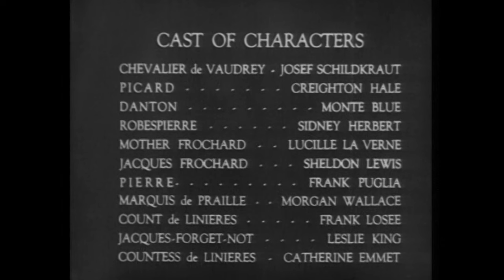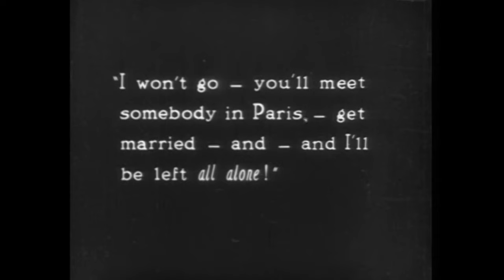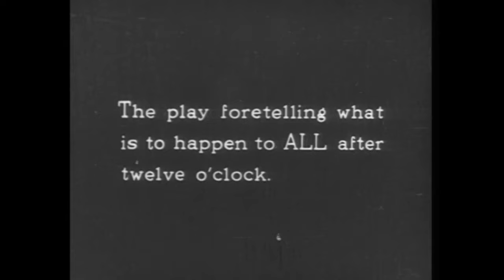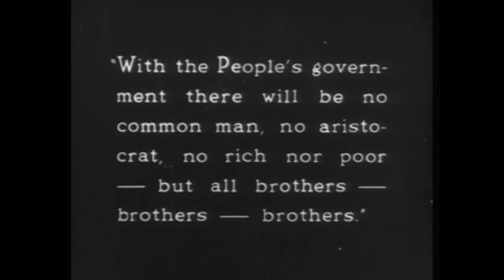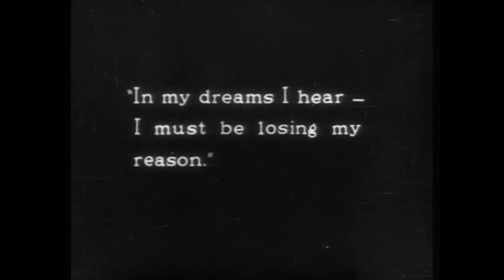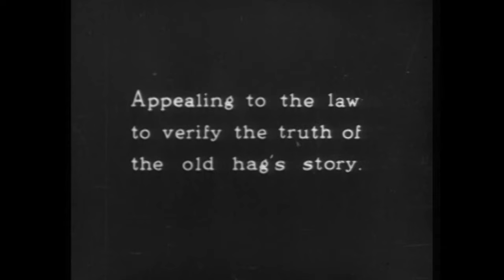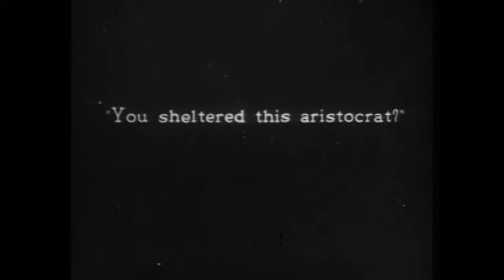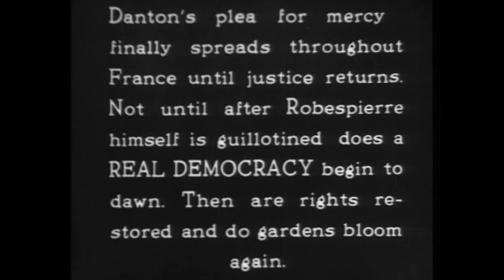Orphans Of The Storm (1921) by D. W. Griffith High Quality Full Movie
Plot:

Henriette and her adopted sister Louise embark on a journey to Paris, hoping to find a cure for Louise's blindness. Henriette makes a solemn vow not to marry until Louise can see her future husband. However, their plans take a dark turn when they encounter the lecherous aristocrat de Praille, who kidnaps Henriette, leaving Louise vulnerable and alone.

Despite the odds, Henriette finds allies in the honorable Chevalier de Vaudrey and the politician Danton. However, Louise falls into the clutches of the villainous Mother Frochard, who forces her into begging on the streets.

As the French Revolution unfolds, Henriette faces imprisonment and the threat of execution due to her association with de Vaudrey, an aristocrat. Meanwhile, Louise's plight worsens amidst the chaos of the revolution.

Ultimately, through a series of dramatic events, including battles and political intrigue, Henriette and de Vaudrey are saved from the guillotine by Danton. Louise's sight is miraculously restored, and she gives her blessing to Henriette's marriage to de Vaudrey. The story ends with a sense of hope as a new and more just Republic emerges in France.

Directed by: D. W. Griffith
Screenplay by: D. W. Griffith
Based on: Les Deux Orphelines (play) by Adolphe d'Ennery and
Eugène Cormon
Produced by: D. W. Griffith
Starring: Lillian Gish, Dorothy Gish
Cinematography: Billy Bitzer, Hendrik Sartov, Paul Allen, Herbert Sutch
Edited by: James Smith, Rose Smith
Music by: Louis F. Gottschalk (original score as performed in cinemas in 1921), William P. Perry (Original piano score for 1970s showing
on television.)
Production companies: D.W. Griffith, Inc.
Distributed by: United Artists (US)
Release date: December 28, 1921 (US)
Running time: 150 min.
Country: United States
Languages Silent: English intertitles